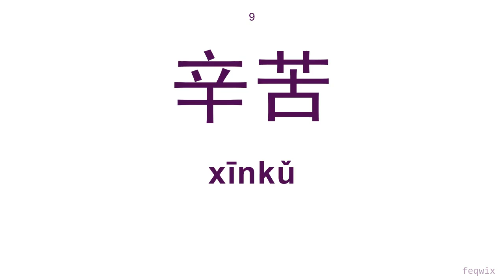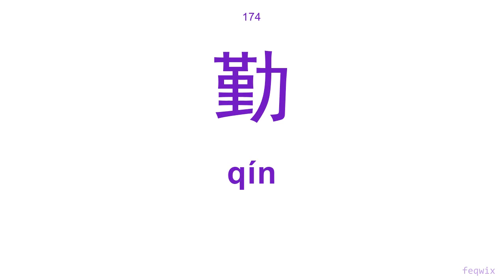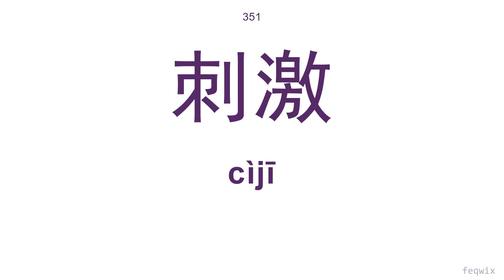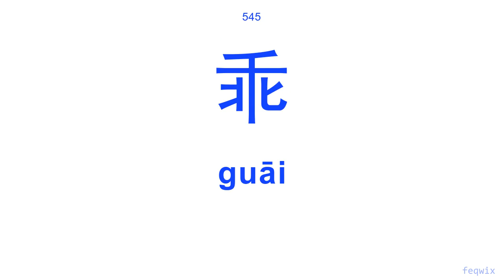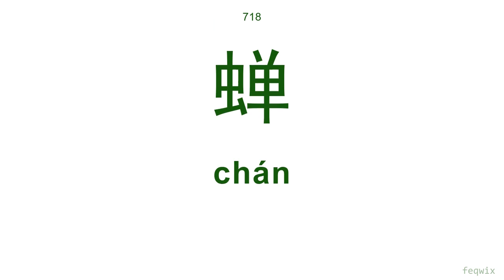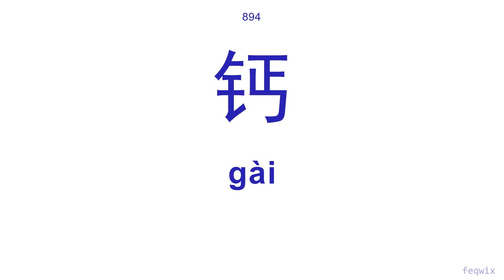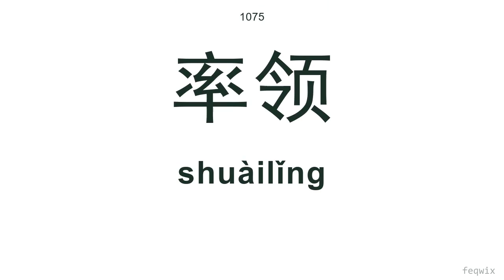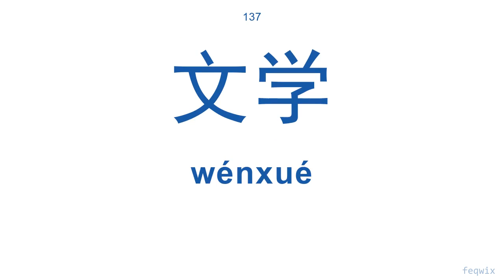1000 Common Chinese Words with Pronunciation · N° 5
Learn and practice mandarin chinese with these words! Expand your vocabulary! This is the fifth video of the Chinese Words Series. Each video of the serie